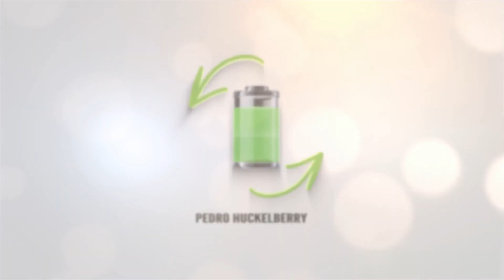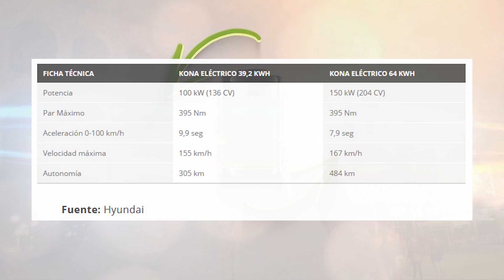Hyundai Kona Eléctrico 2021